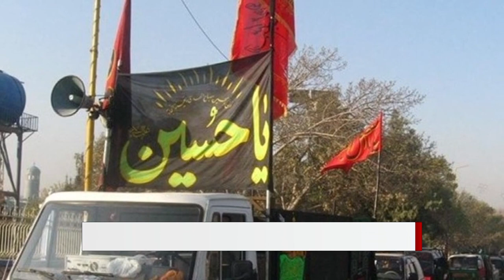سرخط خبرها: چهارشنبه 28 تیر ماه 1402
1.  اعلام آغاز موسم عزا و ماتم از حرم حسینی با تعویض پرچم سرخ گنبد به پرچم سیاه
2.  تاکید آیت الله العظمی شیرازی به تلاش برای تولید آثار ماندگار و شناساندن امام حسین به دنیا
3.  درخواست شورای علمای شیعه افغانستان مبنی بر رفع محدودیت ها در ماه محرم
4.  حمله انتحاری علیه پلیس پاکستان در شهر پیشاور
5.  آغاز مراسم ایام محرم الحرام در بیت آیت الله العظمی شیرازی در شهر مقدس قم از امروز چهارشنبه
6.  مسلمانان روهینگیایی خواستار آزادی از "مرکز نگهداری" در جامو و کشمیر شدند